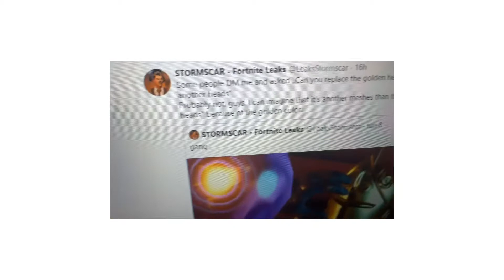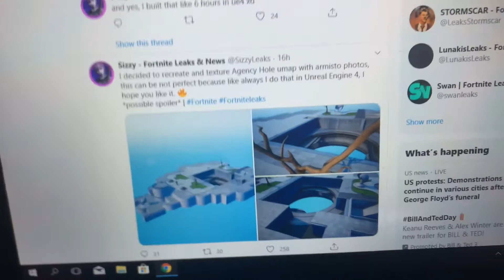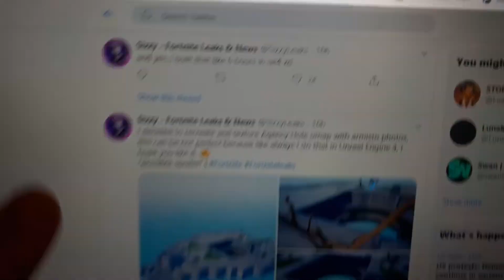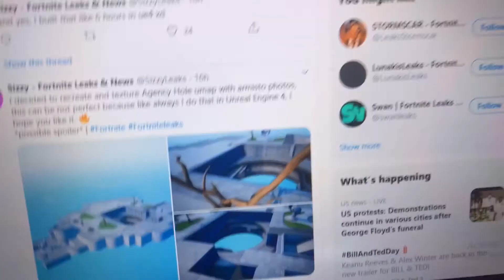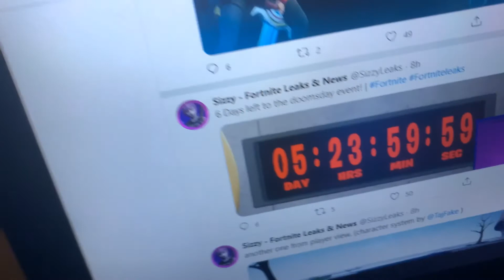*new* doomsday grotto hatch early look!/cyclo on Midas first look! And more! 6/9/20 news! (Reupload)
Sorry for the short video they where not too many leaks and news for today.
Epic name: swift _jthefox101
Credit to these leakers/info in today’s video!